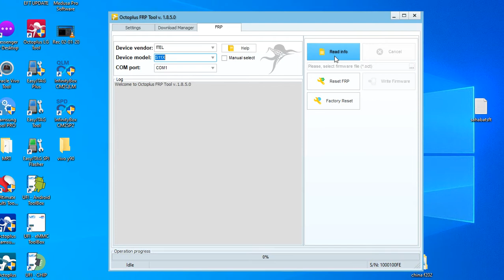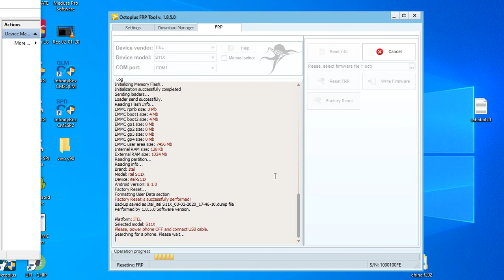ITEL S11X unlock ok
ITEL,S11X,PASSWORD,FRP, OCTOPLUS